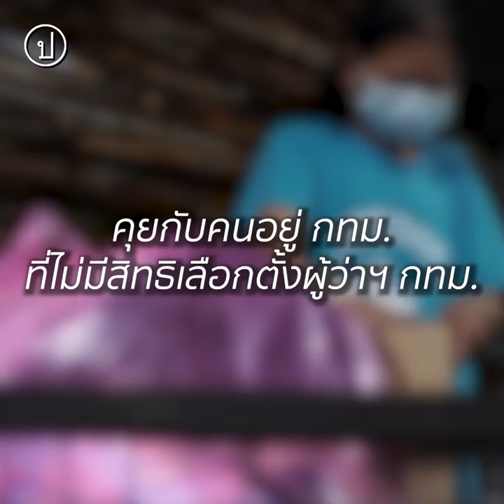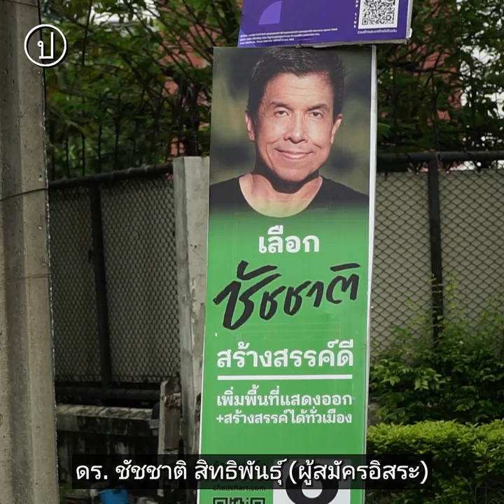ไร้สิทธิ์ ไม่ไร้เสียง | คุยกับคนอยู่ กทม. ที่ไม่มีสิทธิเลือกตั้งผู้ว่าฯ กทม.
“คนไร้บ้านทุกคนติดตาม ว่าใครได้เป็นผู้ว่าฯ กทม. คนใหม่”
“ถึงจะเป็นคนต่างจังหวัด แต่ว่าติดตามตลอด เนื่องจากเราทำงานในกรุงเทพฯ”

การเลือกตั้งผู้ว่าฯ กทม. ที่จะมีขึ้นในวันที่ 22 พ.ค. 65 เป็นอีกหนึ่งปรากฏการณ์ที่กำลังเป็นที่จับตามองของสังคมทั้งในและนอกกรุงเทพฯ หลังจากไม่มีการเลือกผู้ว่าฯ มาแล้วกว่า 9 ปี (ครั้งสุดท้ายคือปี 2556)

นอกจากคนกรุงเทพฯ ที่น่าจะมีความกระตือรือร้นในการออกไปใช้สิทธิเลือกตั้งครั้งนี้ ยังมีผู้คนอีกจำนวนมากที่อาศัยหรือทำงานอยู่ในกรุงเทพฯ แต่ไม่มีสิทธิเลือกตั้งด้วยเหตุผลต่างๆ กันไป ไม่ว่าจะเป็นคนที่มาจากต่างจังหวัด คนไร้บ้าน หรือแรงงานข้ามชาติ ซึ่งบางคนอาจอาศัยอยู่ในกรุงเทพฯ มาแล้วเกินครึ่งชีวิต และอยากมีส่วนร่วมในการออกความคิดเห็นเพื่อพัฒนากรุงเทพฯ ไม่ต่างจากคนอื่นๆ